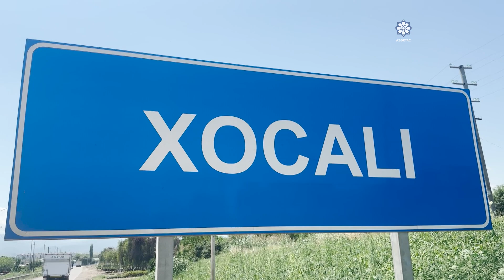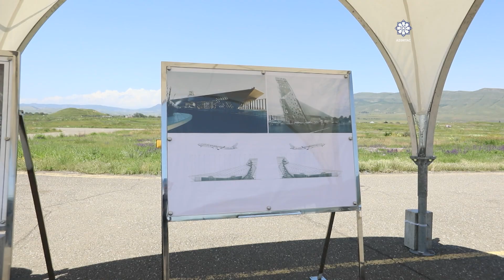President Ilham Aliyev visited Khojaly airport